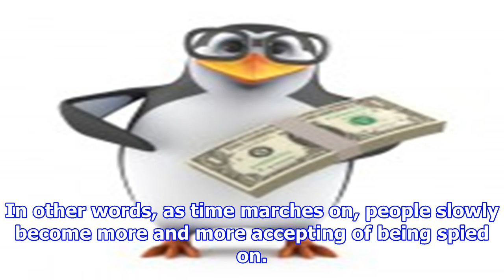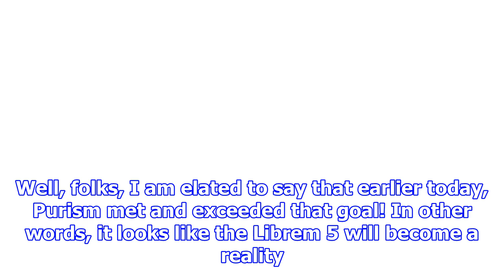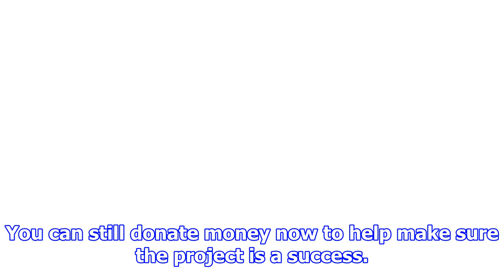Privacy lives! purism librem 5 linux smartphone exceeds crowdfunding goal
As companies continue to violate our privacy, such as Microsoft with the latest version of Skype for...